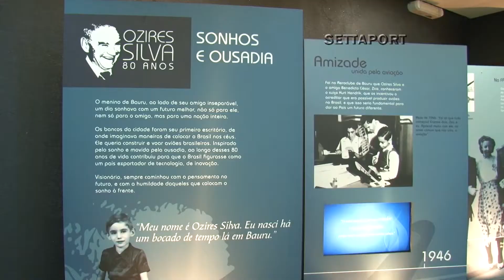Homenagem Ozires Silva